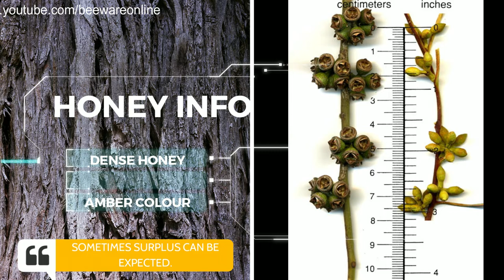Bee Plant Rating For Honey Flow - [Apple Box Gum] E.Bridgesiana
What plants and trees are best for bees that produces honey for beekeeping? Apple Box Gum good for bees?

Discover in our library of Bee Friendly Plants Rating Comparisons exactly how good bee plants are for your bees. Not all flowers are created equal when it comes to being sources of good nectar and pollen for your bees!

By watching the Bee Friendly Plants Rating library, you discover the value of pollen and nectar on a scale of 'none' to 'great', which could also be represented by 0 - 4 on a rating scale.

Bee Plant Stats:
Eucalyptus Bridgesiana - Apple Box Gum good for bees?
It's a great source of nectar for honeybees. In fact, it rates as a 3/4 which is the GOOD rating on our bee friendly plants scale!

What's the downside? It has ad hoc excess supply for your bees! That means the colony won't ALWAYS produce excess amount of honey. It is a good colony sustainer with both pollen and nectar rating being 3/4!

Your bees need pollen to grow and develop their young larvae. So trees that supply GOOD pollen sources is invaluable.

Honey Info:
It makes a great honey that has a mild flavour and is AMBER in colour.
It granulates slowly. (Crystalisation process is slow - the natural self preserving ability of real honey)

Hives Per Hectare
It would be great if you have access to a large site of this bee plant / tree with your apiary as they will produce a fair honey harvest but brood young will maintain with access to pollen.

Place 1 - 3 bee hives per hectare while flowering.

Beekeeping Resources:
Online Masterclass Bee Training For Beginner Beekeepers: